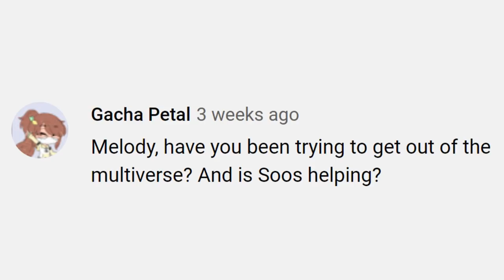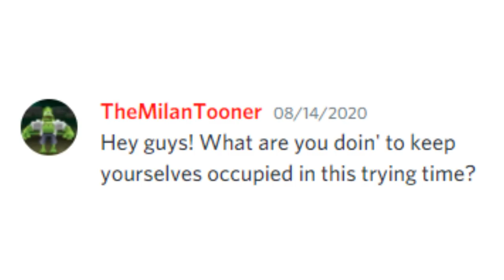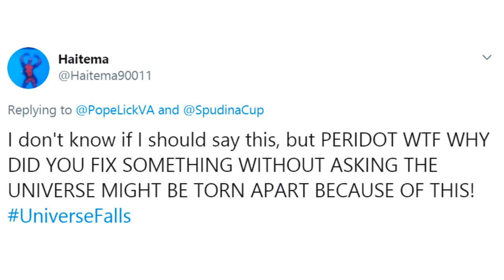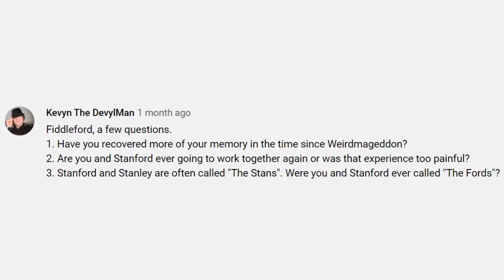The Gravity Falls Multiverse - Steven Universe x Gravity Falls Crossover AU Q&A Dub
I voiced Ford, Soos, Dipper, and Tate! I do voice commissions
Other voices and artists below